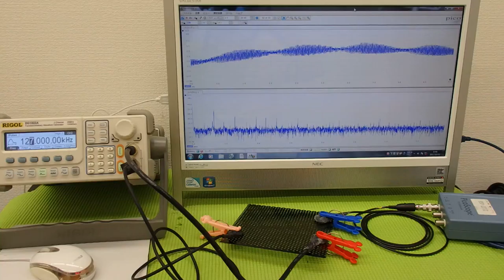オリジナル超音波システムの開発技術 ultrasonic-system